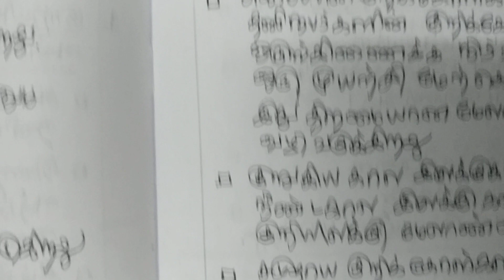3குறியிலக்கு மேலாண்மை, விதிவிலக்கு மேலாண்மை-சிறு வினாக்கள் மற்றும் விடைகள்